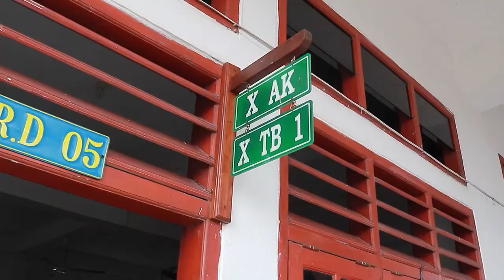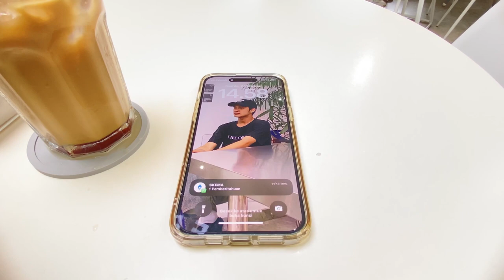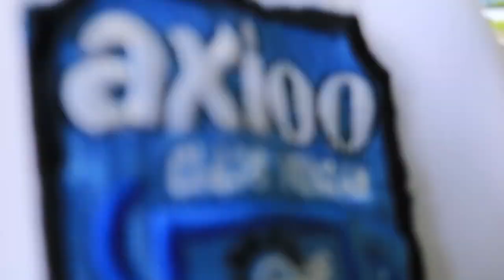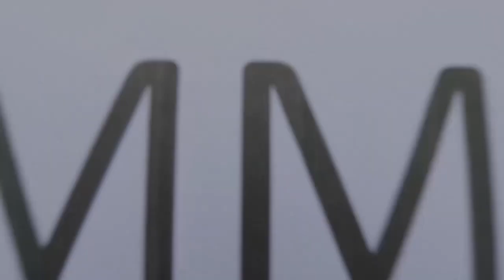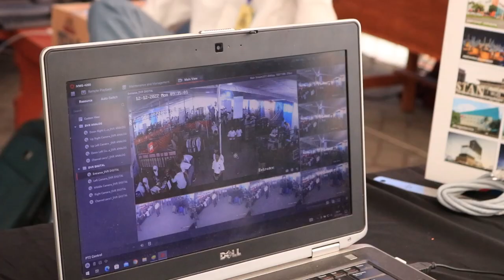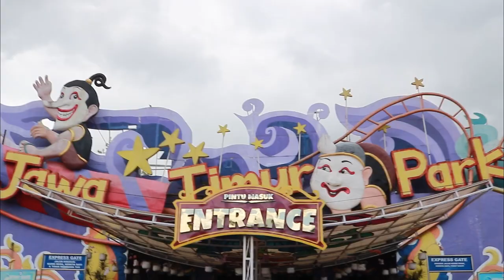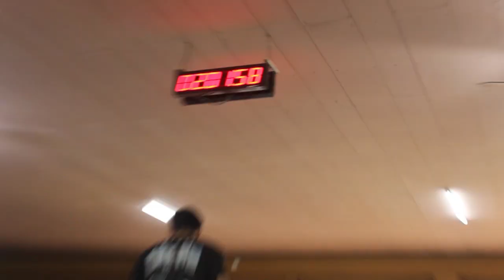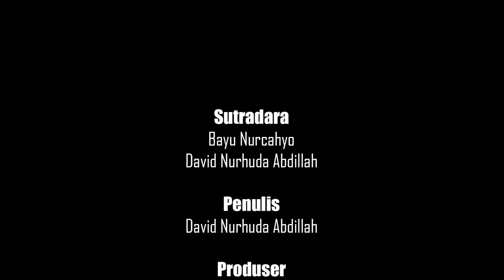OFFICIAL Catatan Akhir Sekolah SKEMA 20/23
Datang akan pergi, Awal kan berakhir, dan Bertemu akan berpisah... semua itu berjalan dengan beriringan waktu, kita tidak akan pernah tau apakah kita bisa selalu bisa bersama dengan orang orang terdekat kita, tapi yang pasti sebuah kenangan lah yang tak akan pernah melepas ikatan seseorang meski jarak, waktu, dan tempat yang memisahkan.

Dengan video ini kami berharap siswa/i SKEMA SMKBU 20/23 bisa selalu ingat atas kenang kenangan yang pernah kita jalani bersama sewaktu di masa sekolah, sehingga harapanya jika suatu saat nanti kita bisa bertemu, kita masih bisa tertawa bercanda gurau bersama sama lagi

REMEMBER US FRIEND!